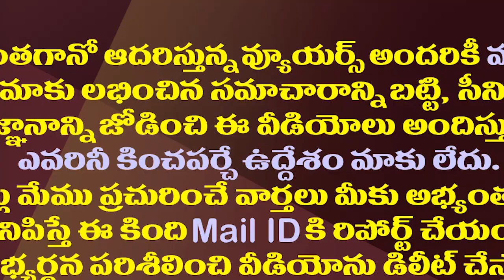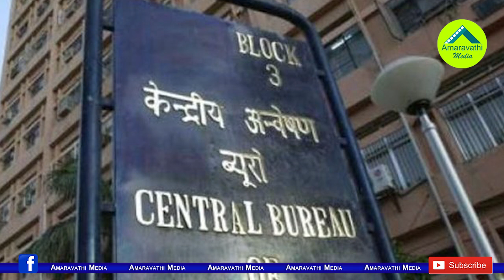సీబీఐ నో ఎంట్రీ చెల్లదిక..చంద్రబాబు చేసినపనితో కేంద్రం నిర్ణయం| Obstacles To The CBI Will Be Removed